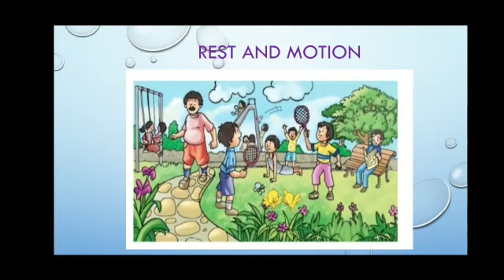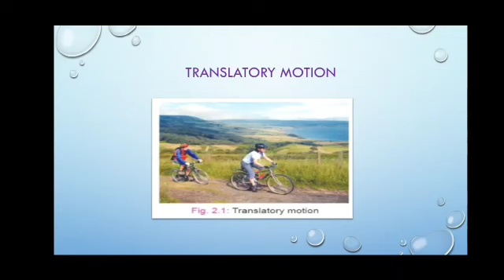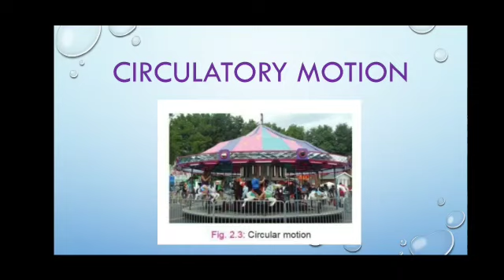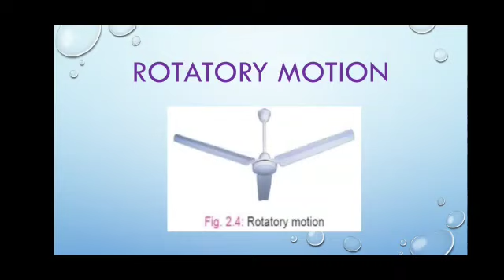Physics - Class 7 - 19.05.20 - St Mary's convent school